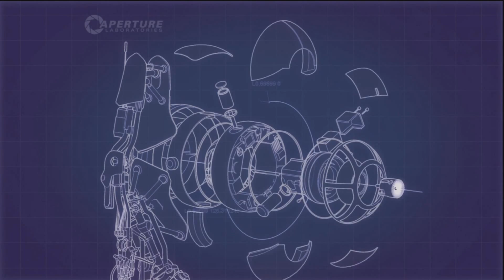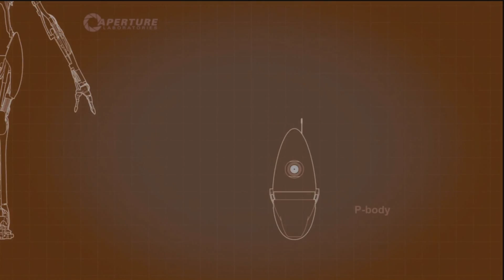Drinking with Portals - Episode One (Portal 2 + Drinks = Winning!)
Hey guys, Fahros here with a brand new series, Drinking with Portals!

We've already recorded a few episodes; but leave still leave your feedback in the comments for us, and we'll make the series better however we can. ;)

More fighting games and MMO's on the way as always, but I thought this would maybe this could be a fun series you guys would enjoy.

Lemme know!

And until next time, peace...OUT!